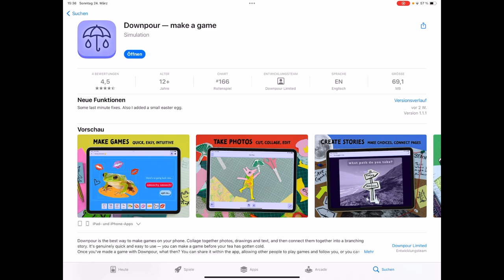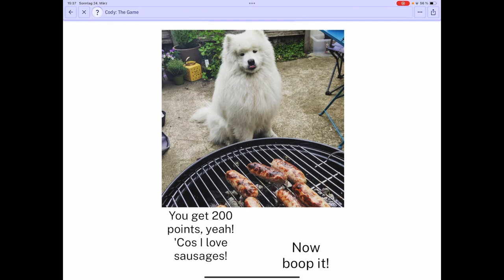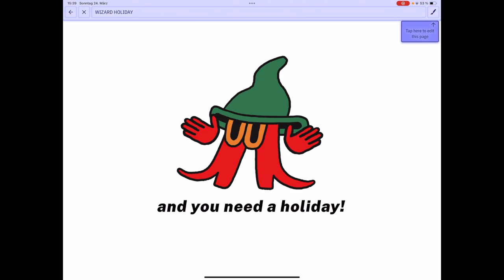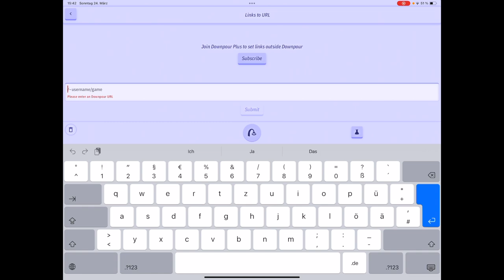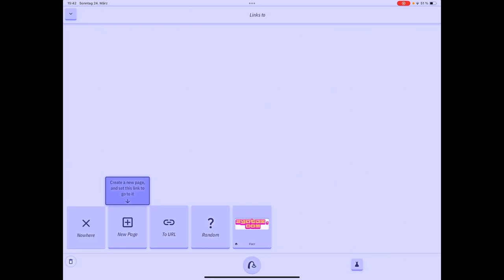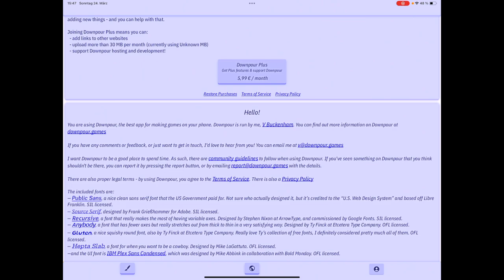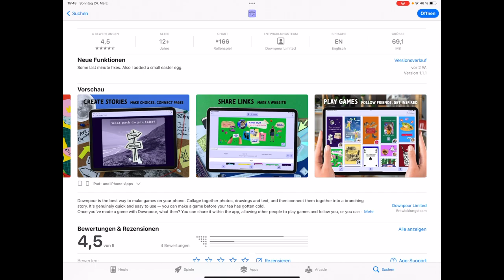Hält der Handy - Game - Maker Downpour, was er verspricht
Heute gehen wir einmal der Frage nach ob der Handy - Game - Maker namens Downpour hält, was in der Beschreibung versprochen wird.